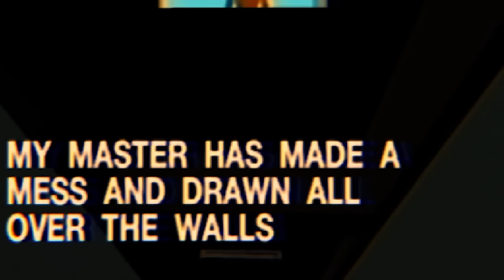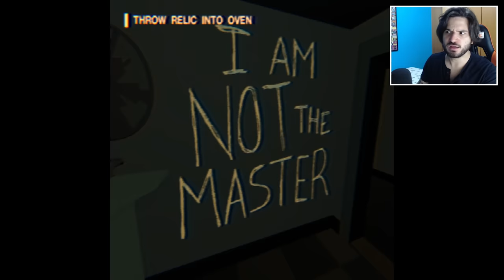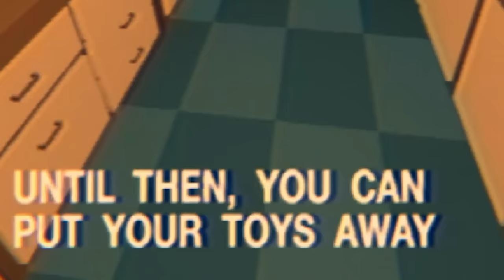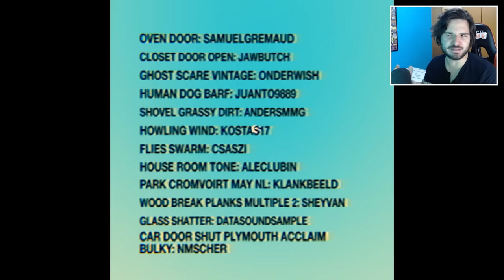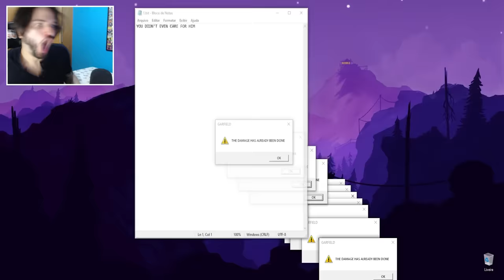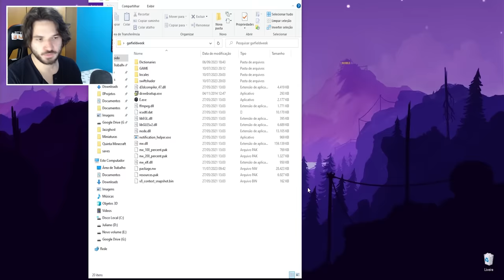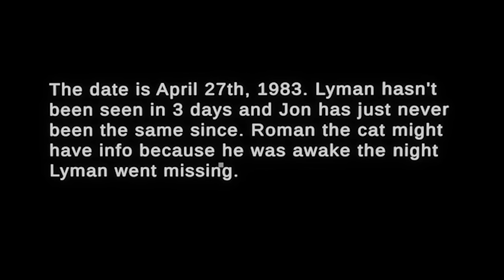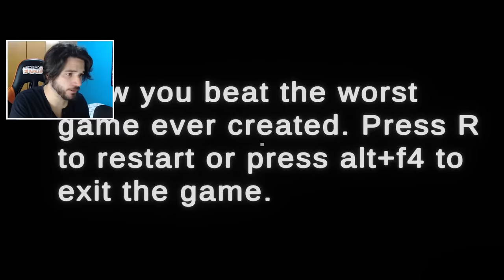3 JOGOS DE TERROR DO GARFIELD!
Garfield, um dos gatos mais famosos do mundo, e no vídeo de hoje nos vamos jogar 3 jogos de terror dele! CONFIRA E SARAIVA O LIKE!